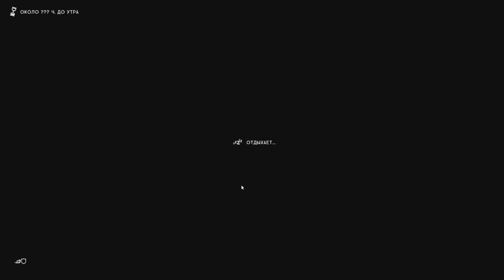The Long Dark - НА ГРАНИ СМЕРТИ!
Звуковая дорожка:
Hans Zimmer - Molossus
Hans Zimmer - The Descent

Программы которые использовались при создании видео:
1) Устройство видеозахвата: Avermedia Live Gamer HD
2) Заставка для видеоролика: Фотошоп (Photoshop CC )
3) Обработка звука: Adobe Audition CC
4) Монтаж видео: Sony Vegas Pro 12
5) Заставка для Youtube канала: Adobe After Effects CC
6) Голос: Георгий StraikeS

Характеристики моего компьютера:
Windows 10
Intel Core i7-3770K
Intel SSD 240GB
GeForce GTX 1060 3GB
ОЗУ 12GB Samsung
Клавиатура Razer Nostromo
Звуковая карта BEHRINGER UMC202 192k
Микрофон Audio-technica AT2020 XLR

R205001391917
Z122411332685